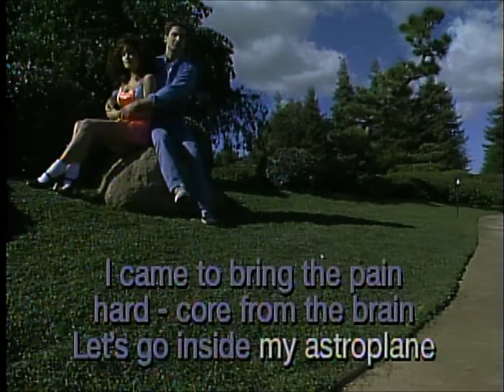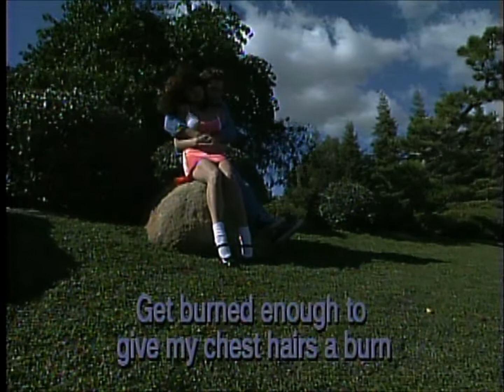Bring The Pain (LaserKaraoke Hell)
I know what I'm singing at the next Beautiful Downtown Aurora Karaoke night.